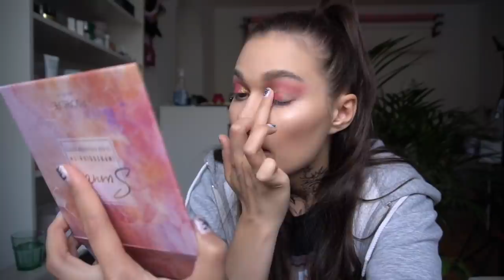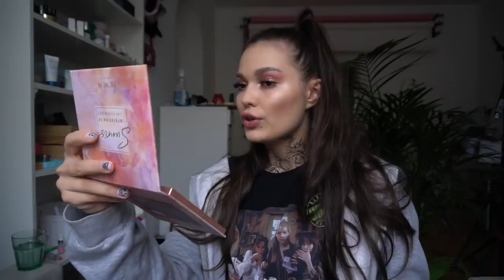КОСМЕТИКА С ALIEXPRESS